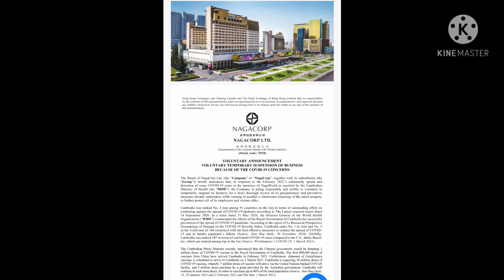រក​ឃើញ​បុគ្គលិក​រួម​ទាំង​ភ្ញៀវ១១នាក់​ឆ្លងកូវិដ១៩ នៅ NAGA World ហើយសម្រេចផ្អាក​អាជីវកម្មបណ្ដោះអាសន្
Finds staff, including 11 guests, crosses 19 Kovid at NAGA World and decides to suspend business